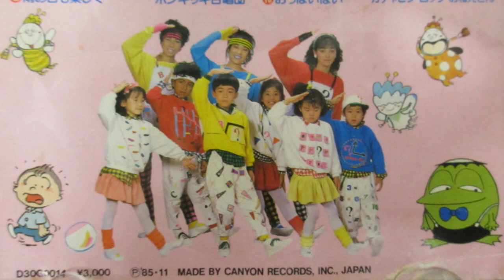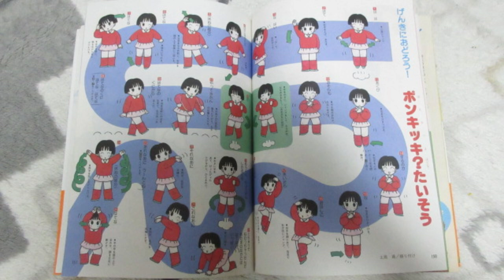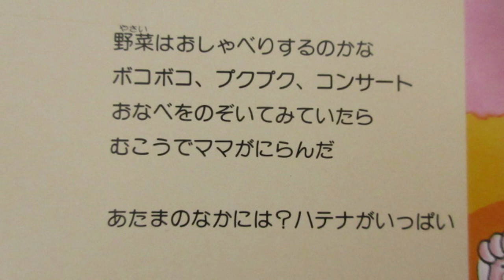ひらけ！ポンキッキ ポンキッキ？たいそう～？の国から～ 歌：パピ ‐ Clipchampで作成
懐かしい曲「ポンキッキ❓たいそう」です。

作詞・作曲：尾崎亜美、編曲：川島裕二

CD「ひらけ！ポンキッキ最新ヒットアルバム（キャニオンレコード）」から